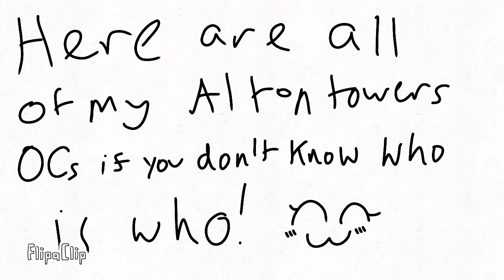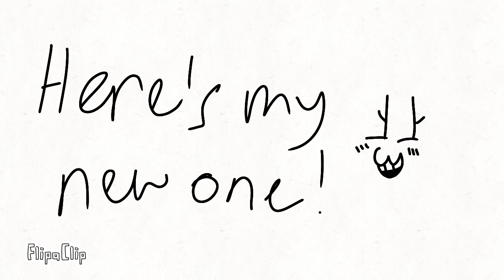All of my Alton Towers OCs